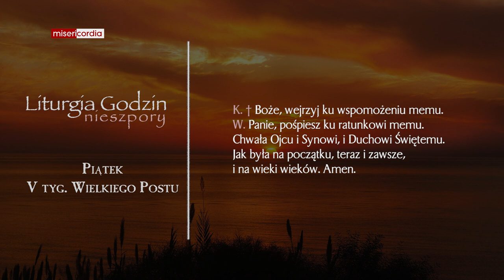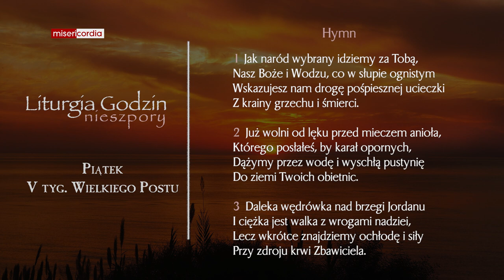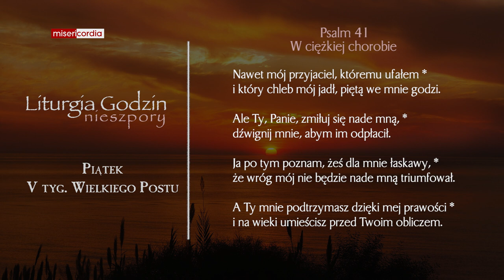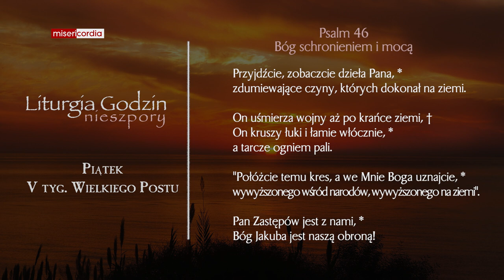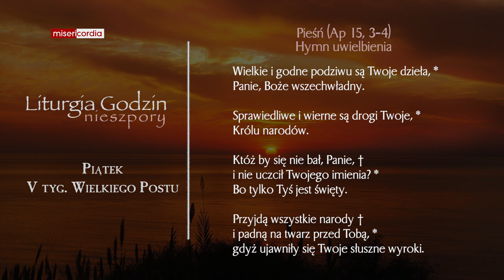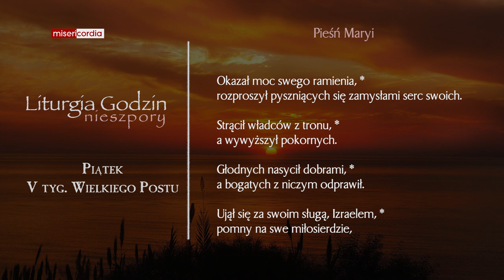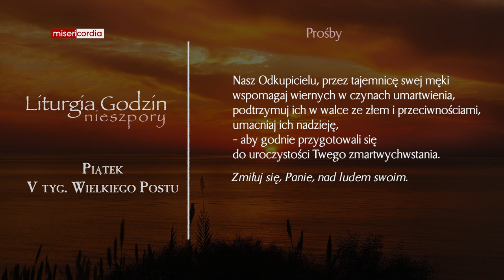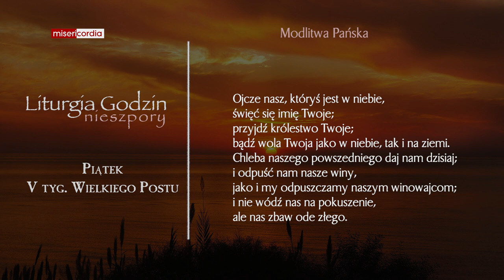Liturgia Godzin | Nieszpory | Piątek, V tyg. Wielkiego Postu